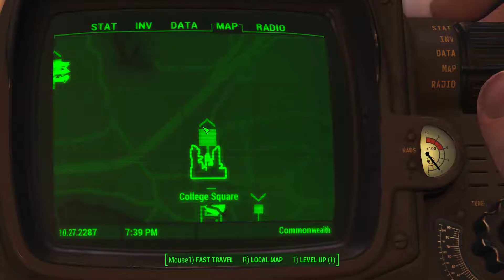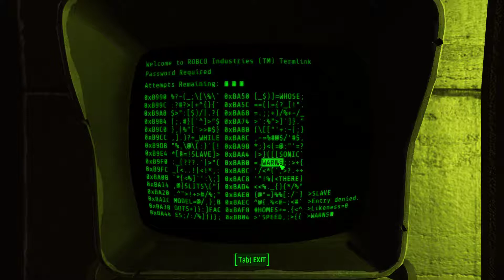Fallout 4 - [Blind] - Let's Play - Part 12 - Clear Out College Square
Fallout 4 is a post apocalyptic role-playing game developed by Bethesda played in first person or third person.